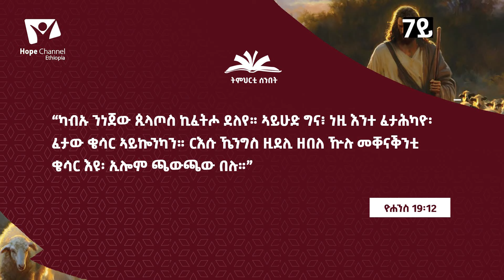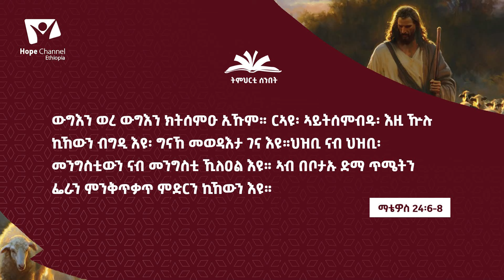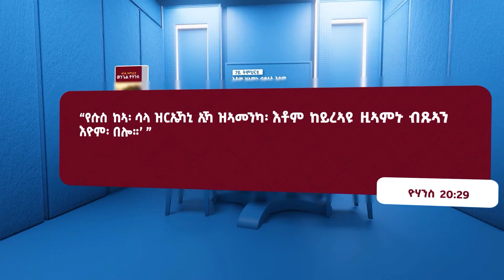እቶም ዝኣምኑ ብፁኣት እዮም (7ይ ትምህርቲ)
“የሱስ ከኣ፡ ሳላ ዝርኤኻኒ ኢኻ ዝኣመንካ፡ እቶም ከይረኣዩ ዚኣምኑ ብጹኣን እዮም፡ በሎ።’ ” (ዮሃንስ 20:29,).